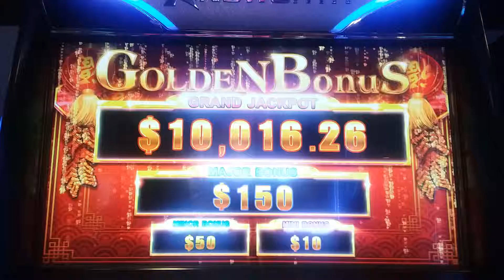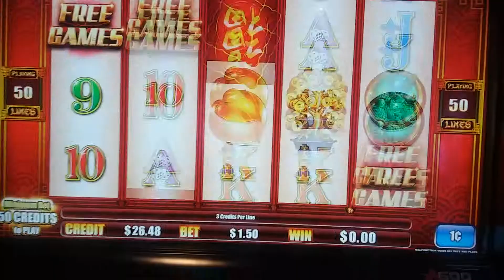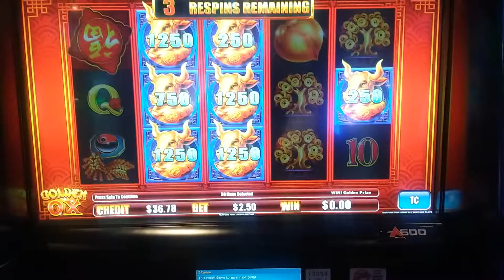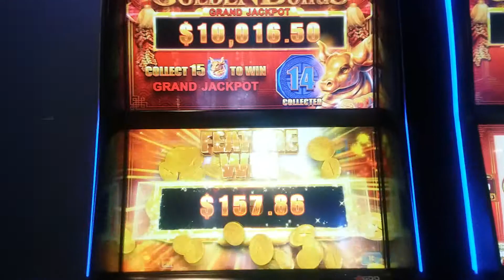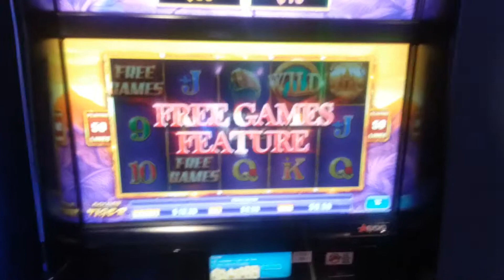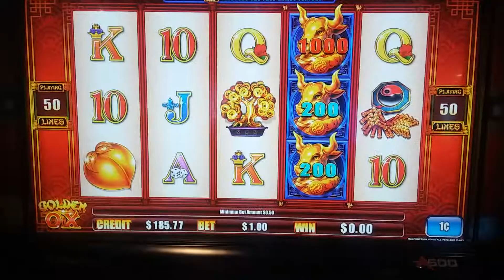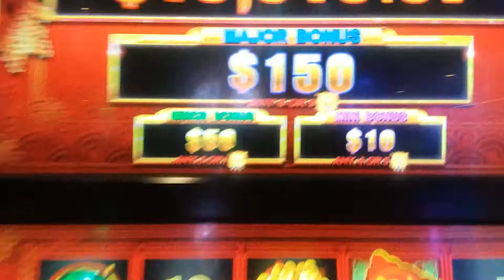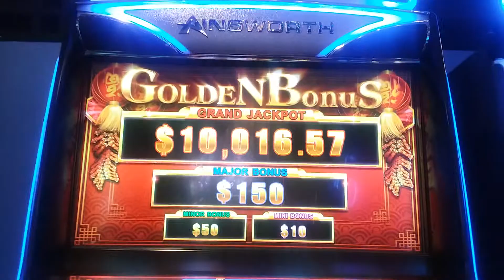GOLDEN BONUS Slots Game NEW Ainsworth Slot with Cool Bonu$ Feature$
GOLDEN BONUS Slots Game NEW Ainsworth Slot with Cool Bonu$ Feature$ like Lock it Links but with cool Progressive Free Games Bonus Features :)